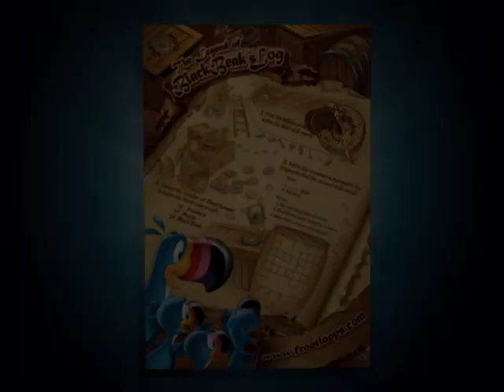Froot Loops "Black Beaks Log"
Arr Matey!  Toucan Sam and his nephews find Black Beak's log and discover the frooty booty treasure in this Froot Loops commercial by Pepper Films Inc.